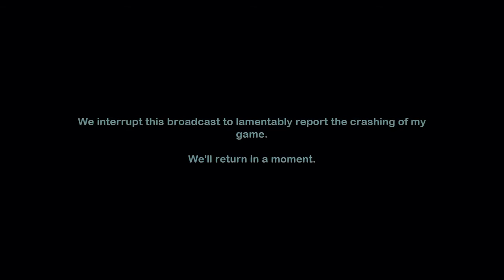XCOM Long War: Ironman Impossible: 9 - Secs, Drones and Rock and Roll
You've watched Independence Day, you know the story behind XCOM 2, and STILL we're launching an Ironman Impossible playthrough...

As we leave smoking corpses in Tijuana (notice I didn't note whether or not they were human or not), the cry goes out... We need more, more, more!

By God, we need secs, drones, and rock and roll!